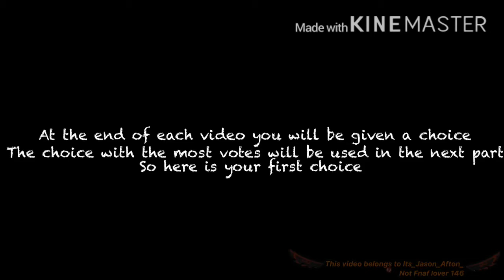Origins of Olympus Murder Mystery Interactive Series (Episode 1)